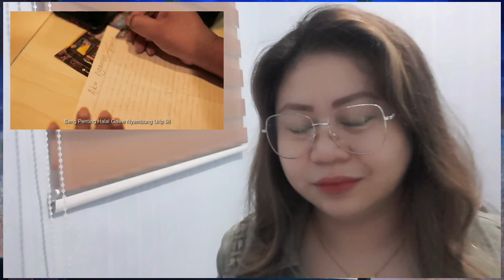FAREL PRAYOGA - AKU NGAMEN (Single Original Terbaru) // FILIPINA REACTS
Hello, my name is Love ♥, I'm doing a reaction video on most of your favorite artists and
the most trending and viral videos on YouTube.
Hope you check one and enjoy it.